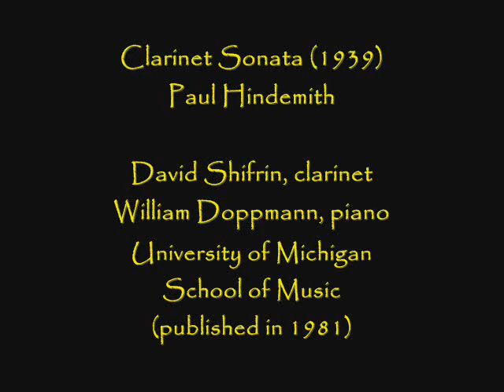David Shifrin & William Doppmann: Hindemith's "Clarinet Sonata"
From a 1981 recording.

I. Mäßig bewegt  0:00
II. Lebhaft  4:53
III. Sehr langsam  7:47
IV. Kleines Rondo, gemächlich  13:46